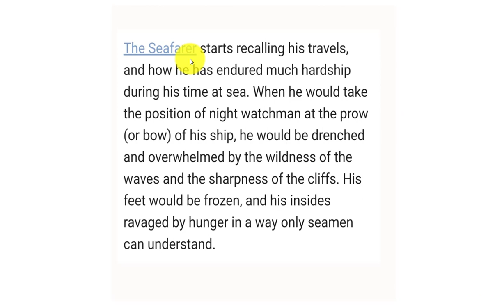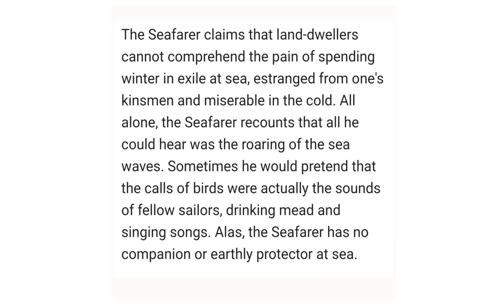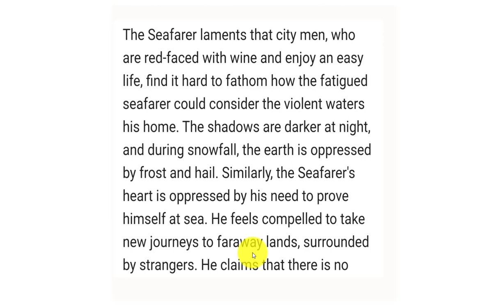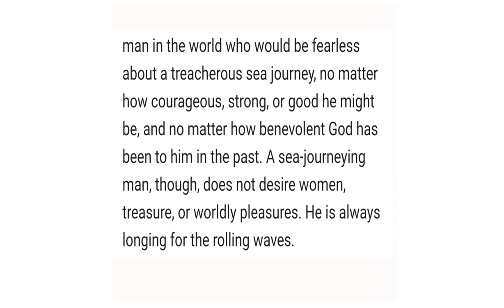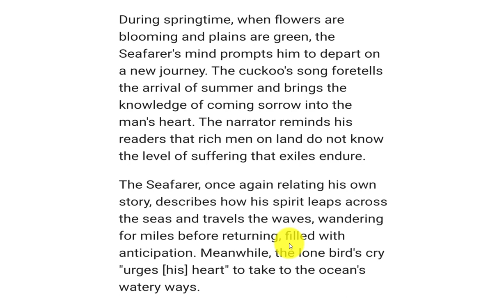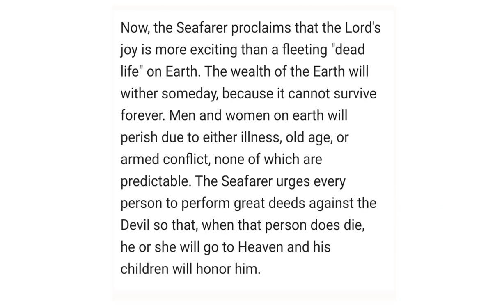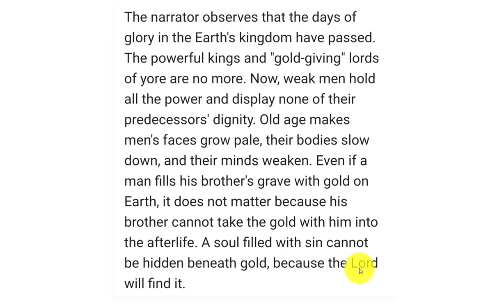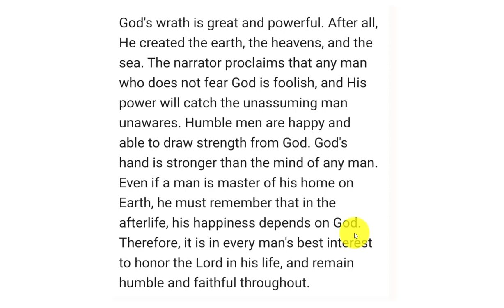The Seafarer in English Literature in Bengali